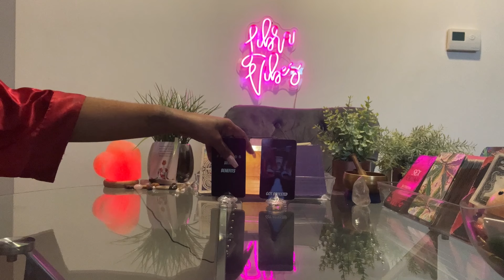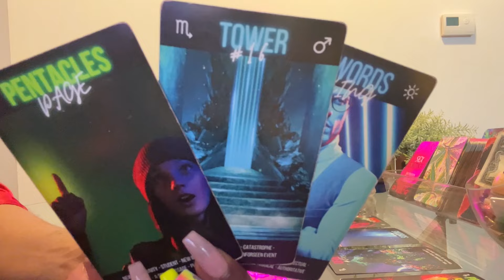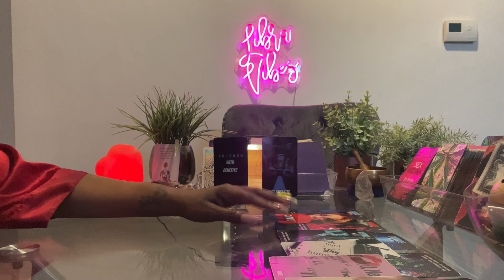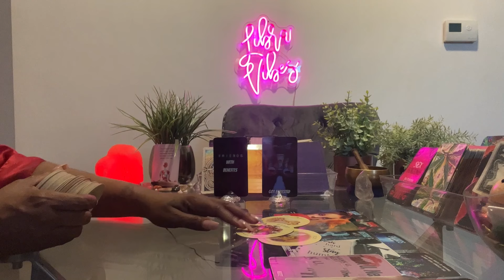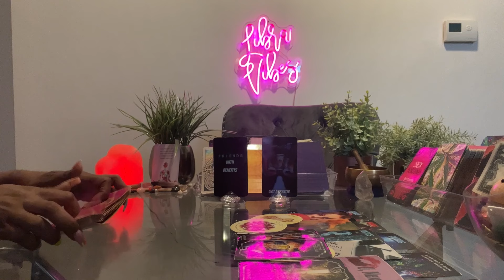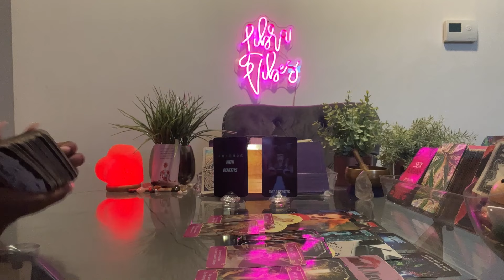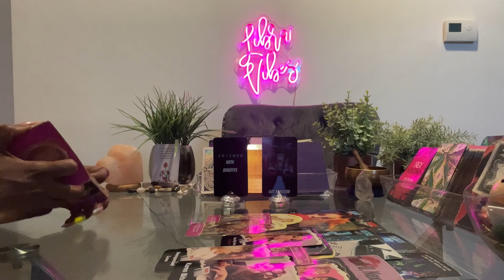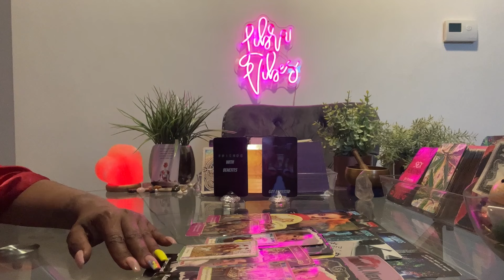Libra ♎️ They’re Depressed AF Because Of This…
✨FOLLOW ME ✨
Rumble - ReallyLibraVibes